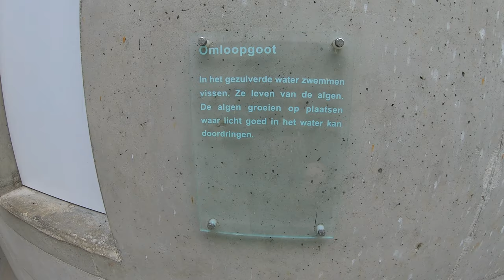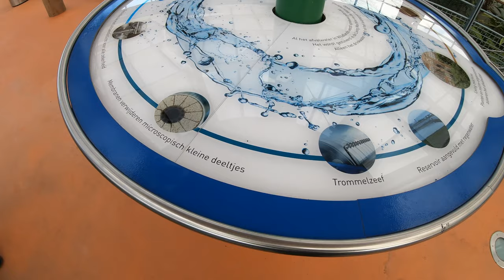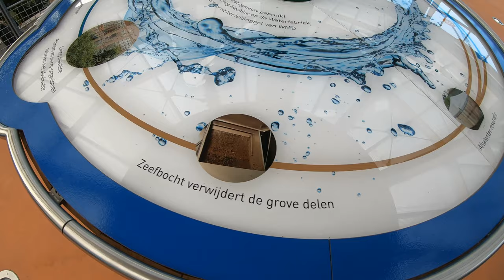Waterzuiveringsinstallatie 'De Poepfabriek' - WILDLANDS Adventure Zoo Emmen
Beste kijker, bedankt voor het kijken van deze video!

Heeft u vragen, opmerkingen of andere zaken? Voelt u zich vrij om deze te stellen in de reacties bij deze video. Toch liever persoonlijk contact? Vermeld dit dan s.v.p in uw reactie.

Let op! TVA Recordings maakt gebruik van een Creative Commons-licentie. Meer info? Zie bericht hierboven.

TVA Recordings 'Blurt' geen gezichten indien video's op een openbare plek zijn gefilmd. TVA Recordings probeert wel gênante* momenten uit zijn video's te editen. (* Denk aan op de grond vallen, ergens over struikelen of andere zaken die tot vernedering kunnen leiden.)